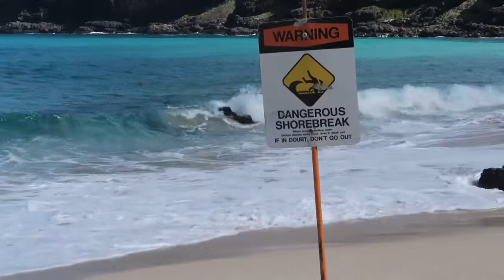How to check Surf Signs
This is bad on top of bad... but he asked for it. Always be mindful when preparing to enter the ocean in Hawaii. The waves can be much more powerful than they look.